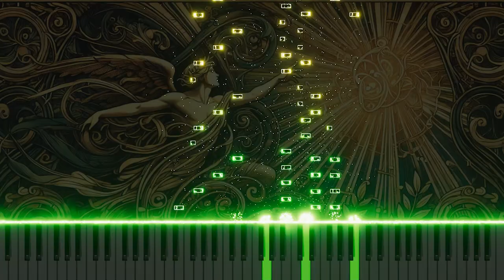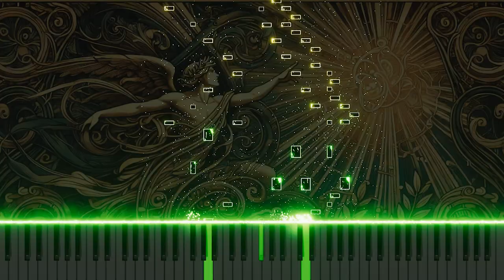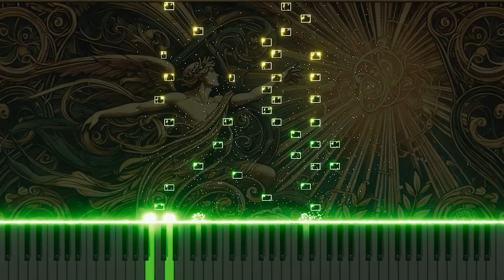Mozart's "Mitridate, rè di Ponto" K.87 'Se di regnar sei vago' Piano Version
This piano arrangement of 'Se di regnar sei vago' from Mozart's "Mitridate, rè di Ponto" K.87 captures the intense emotions and powerful melody of the original through the piano. It conveys the energy of classical music. Experience Mozart's vigorous aria in a new light through the piano.